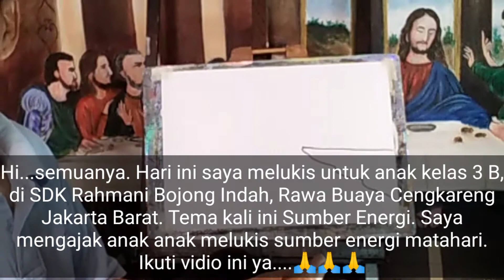Melukis Sumber Energi ☀️ #2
Melukis Sumber Energi ☀️ #2, Vidio saya melukis untuk anak kelas 3b, di SDK Rahmani Rawa Buaya Cengkareng Jakarta Barat. Bagaiman proses dan hasilnya. disimak Vidio ini ya.